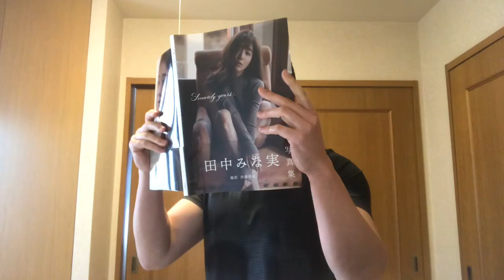【パーソナルトレーナーおすすめ！日替り10分エクササイズ】自宅でできるボクササイズ vol.2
4人の都内人気パーソナルトレーナーが日替りルーティンリレー形式でエクササイズ動画を1ヶ月限定（とりあえず）でアップします。
毎日午前10時にアップ！（平日）

自宅で過ごす時間が多いこの時期是非お気に入りを探して挑戦してみてください。

月曜日：腹筋運動（三代学）
火曜日：ボクササイズ（小林良太）
水曜日：脂肪燃焼筋トレ（伊藤大輔）
木曜日：ストレッチ（大西ひとみ）
金曜日：ボクササイズ（小林良太）

◆パーソナルトレーナー紹介◆
［パーソナルトレーナー三代 学］
パーソナルトレーニングジムB-BODY新宿店トレーナー三代です。
些細な疑問にもお応えします。
トレーニングに興味のある方はご連絡ください！

［パーソナルトレーナー小林 良太］
パーソナルトレーニングジムB-BODY田町芝浦店トレーナーの小林です。

［パーソナルトレーナー伊藤 大輔］
パーソナルトレーニングジムB-BODY目黒店トレーナー伊藤大輔です。
脂肪燃焼筋トレを担当します。少しハードなエクササイズですが是非チャレンジしてみて下さい。

［トータルダイエットカウンセラー大西 ひとみ］
オンラインでのダイエットカウンセリング、対面でのカウンセリング致します。
まで。
大西ひとみオリジナルブランドギルトフリースイーツ販売しています。